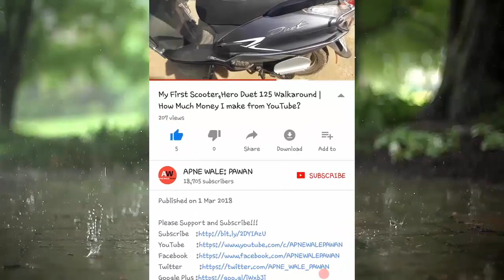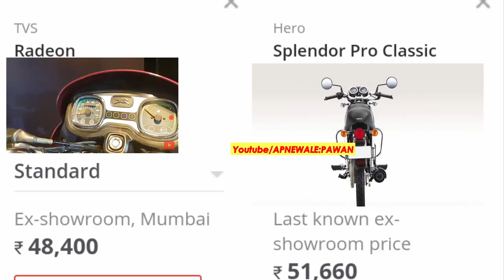Comparison 2018 TVS Radeon vs Hero Splendor Pro Classic Price, Mileage, Reviews, Specs in hindi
About : APNE WALE: PAWAN is a YouTube Channel, where you will find BIKE and SOCIAL MEDIA TIPS videos in Hindi, New Video is Posted Everyday.

CONTENT SOURCE & COURTESY WEBSITE- Bikewale
                                                             heromotocorp